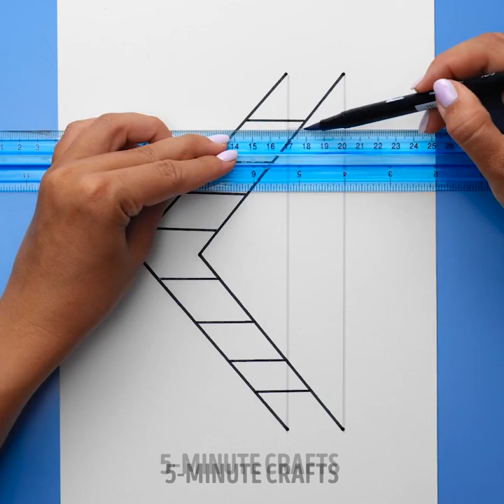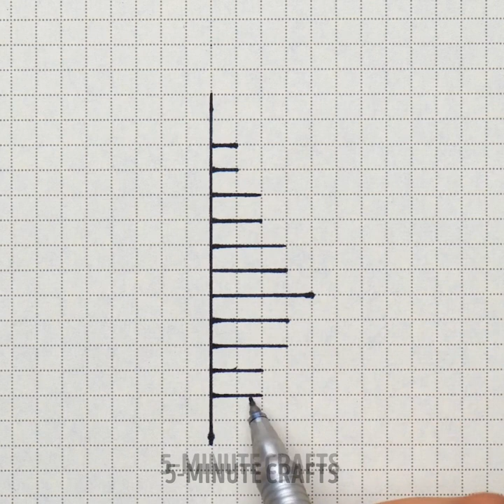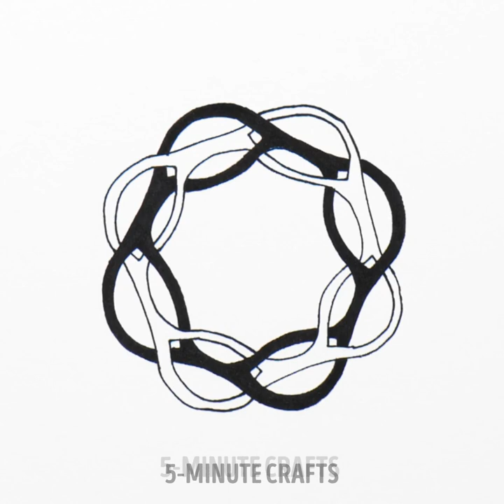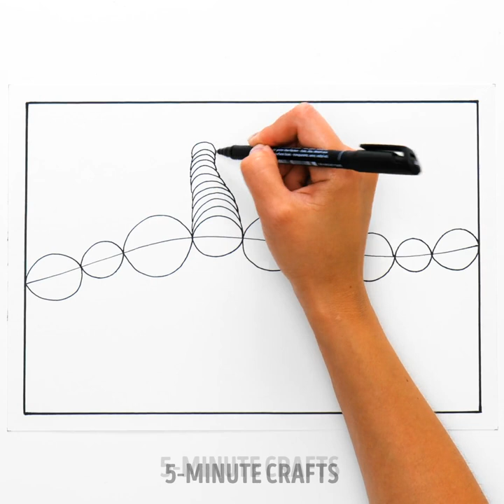Cool Art Tricks And Drawing Hacks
TIMESTAMPS:
00:00 Fun drawing ideas
01:37 3D drawing tricks
04:53 Palm art drawing hacks
09:23 Relaxing drawing techniques